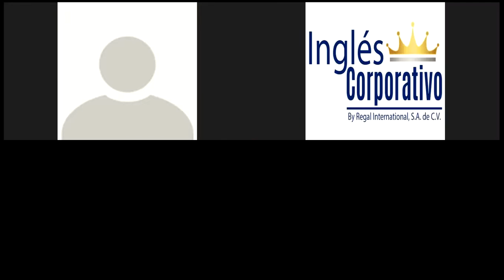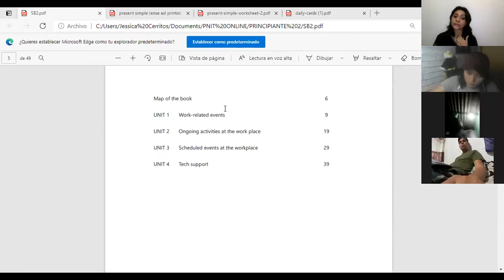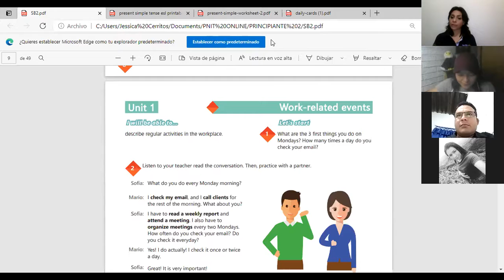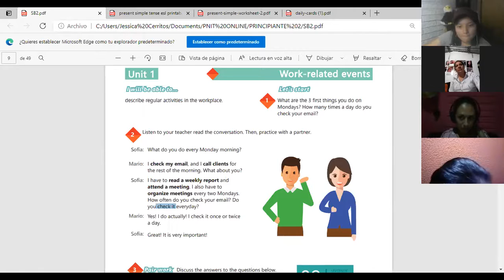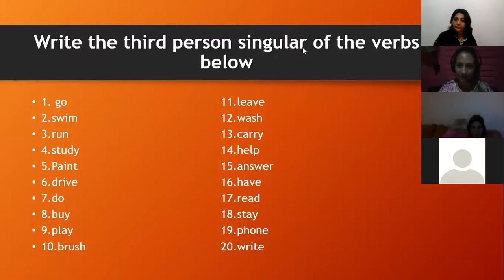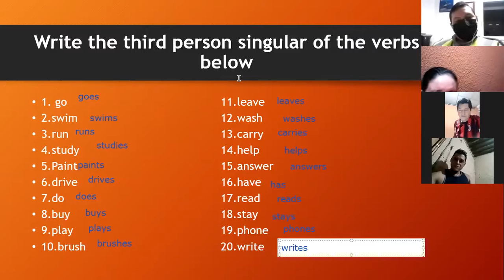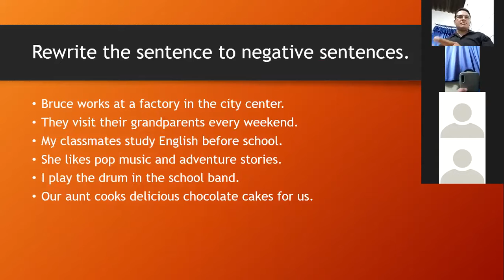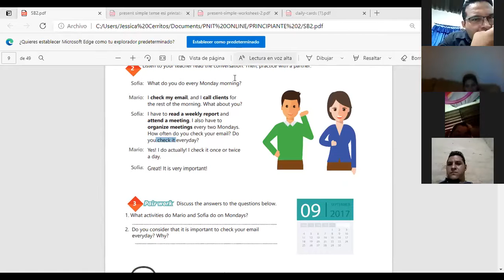Ingles Corporativo-Videoconferencia #1 Simple present statements